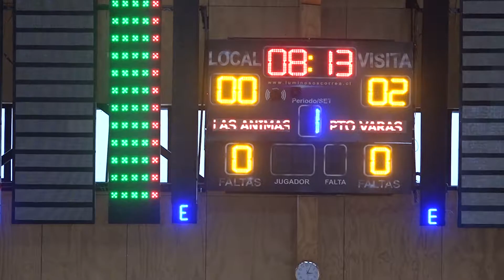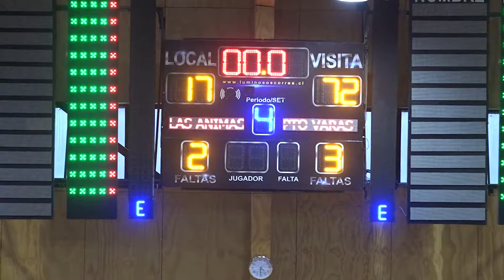JUEGO LAS ANIMAS PTO VARAS SUB 13